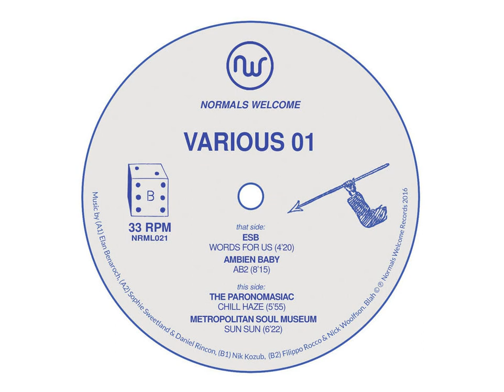ESB - Words For Us